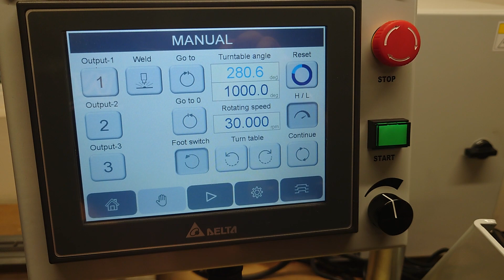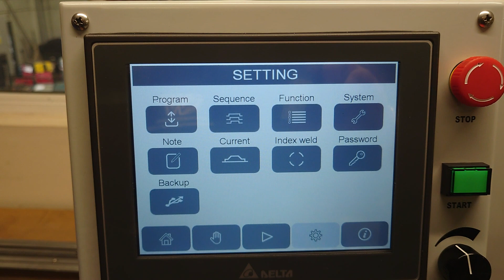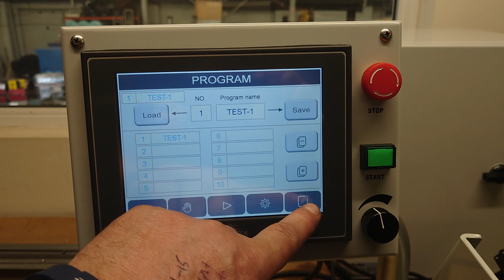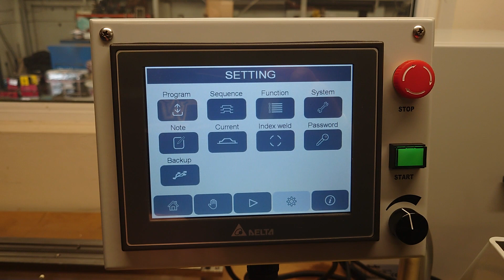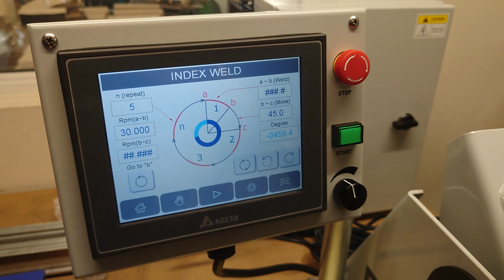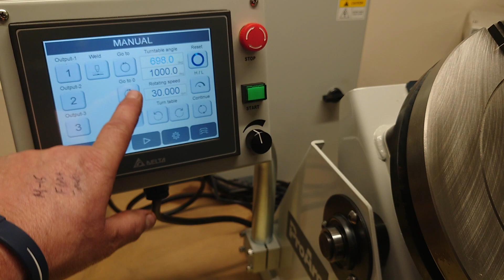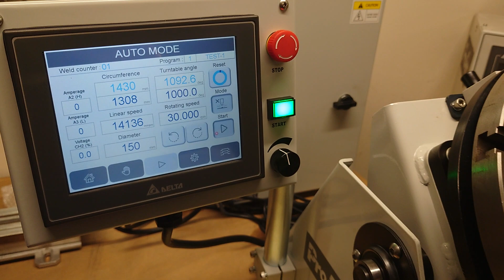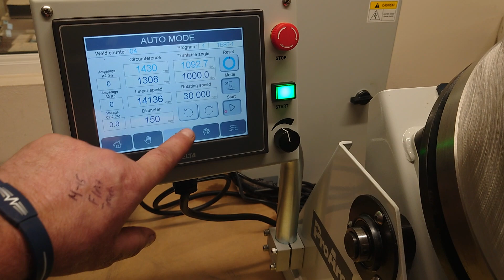100mm hole-through welding positioner from ProArc - 200kg capacity with smart controller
Looking for welding connections on to flexible tube? need to weld pipes up to 100mm dia then these bench welding positioners are perfect.  In stock and supported directly by ourselves - a great addition to automating your workshop.

Why not...